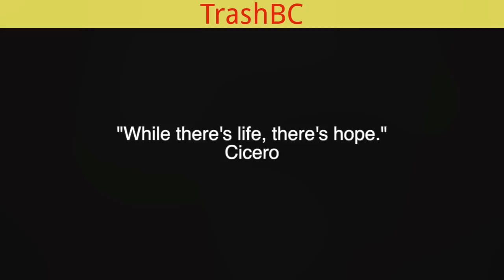Sloths Compilation - Creative Commons Edition 2017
Watch cute "Sloths Compilation - Creative Commons Edition" with sweet baby-sloths & funny senior sloths. The Funniest Baby Sloth Video Ever!!!

baby pygmy slow loris zoomania.

"the cutest baby-sloth in a bucket" bucket full of baby-sloths, "funny sloth perspective" a sloth on the roof ,"feed the baby-sloth with milk and salad" is a hungry baby-sloth, "is this the fastest sloth ever?" mayby the fastest sloth ever, "Man Eating Sloths of the Caribbean" fail compilation, "sloth sanctuary slideshow" sweetest sloths ever, "Alien or Sloth?" funnyest sloths videos ever.

"das süßeste Baby-Faultier in einem Eimer" Eimer voller Baby-Faultiere, "funny sloth Perspektive" ein Faultier auf dem Dach, "füttern das Baby-Faultier mit Milch und Salat" ist ein hungriges Baby-Faultier, "ist dies die schnellsten sloth ever? "mayby ​​die schnellste sloth je "Man Eating Faultiere der Karibik" Fail Compilation "Sloth Sanctuary Diashow" süßesten Faultiere je ", Alien oder Sloth?" funnyest Faultiere Videos aller Zeiten.